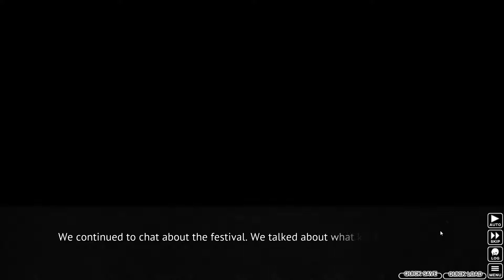Part 29 Ch. 7 Minagoroshi = Cutting Out The Rot - Let's play Higurashi When They Cry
Alternative Title: Everyone Is Following The Rules

Hi I'm doing a completely blind playthrough of Higurashi. If you want to get the game yourself you can find it on steam. Please let me know if you have any suggestions for me :)

Higurashi When They Cry is a sound novel. The music, backgrounds and characters work together to create a world that is the stage of a novel for the user to read. They laugh and cry and get angry. The user takes the point of view of the protagonist to experience the story.
Higurashi is developed by 07th Expansion. Published by MangaGamer.